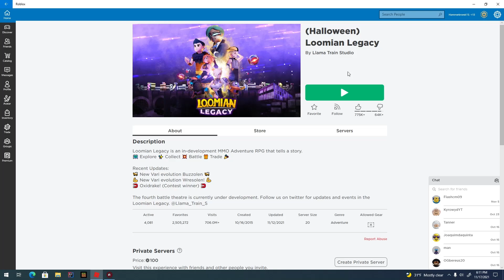Loomin leagacy, part 2.